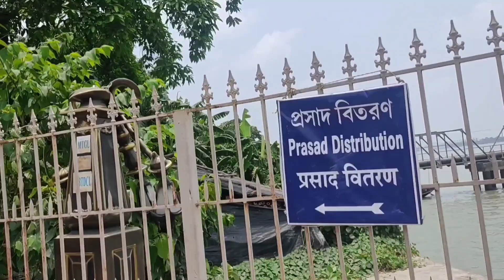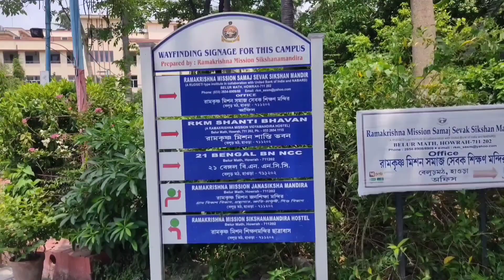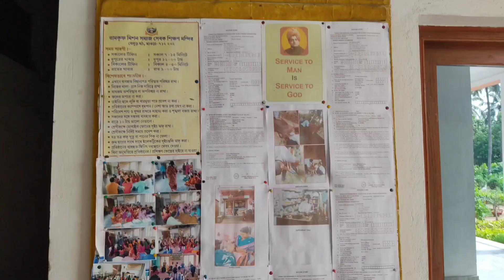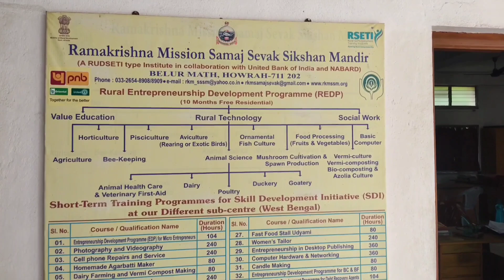Belur Math Bhog Timing /বেলুড়মঠে ভোগ বিতরণের সময় /বেলুড়মঠে কি কি দেখবেন এবং কেমন করে প্রসাদ পাবেন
নতুন নিয়মে বেলুড়মঠ দর্শন , দুপুরে ভোগ বিতরণের সময় এবং নিয়ম জানুন |  কুপনমূল্য কত দেখুন |
বেলুড়মঠে এলে অবশ্যই ঘুরে যান , মঠের পাশেই অবস্থিত রামকৃষ্ণ মিশন সমাজসেবক শিক্ষণ মন্দিরে | অনেককিছু জানতে পারবেন |